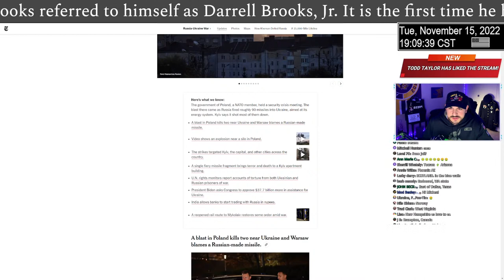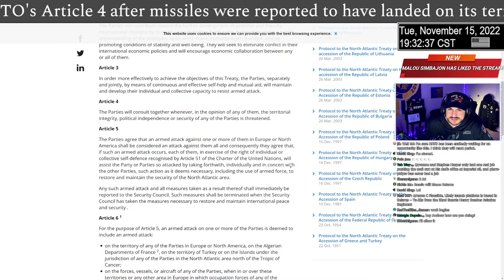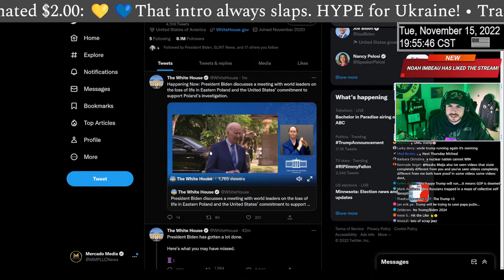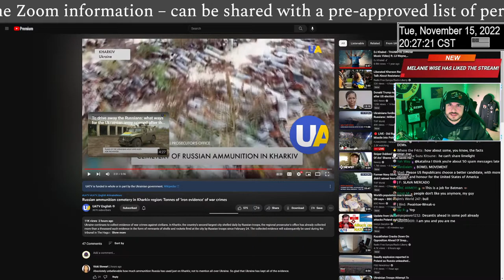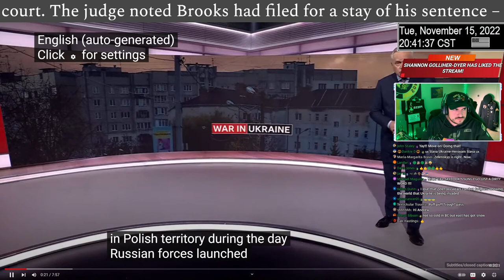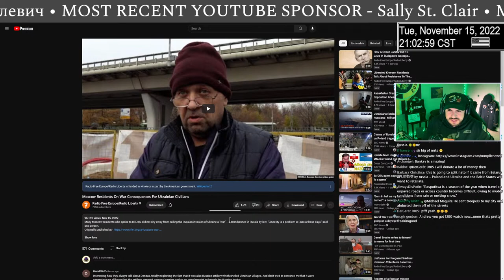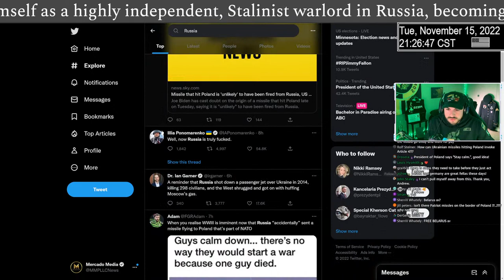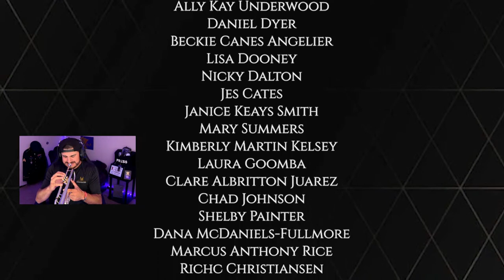POLISH MISSILE CRISIS! - NATO Article 4 Activation?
On February 24, Russia launched an invasion of Ukraine by land, air, and sea after months of tensions between Moscow and Kyiv. The attack triggered a chain of events over the next eight months including unprecedented sanctions against Russia and the expansion of NATO. Tens of thousands have lost their lives and 5.3 million people have been forced to flee their homes, the most significant refugee surge in OECD countries since World War II. This daily broadcast is dedicated to researching and reporting accurate and relevant events centered around the war in Ukraine.

[SOURCES]
-Maps: